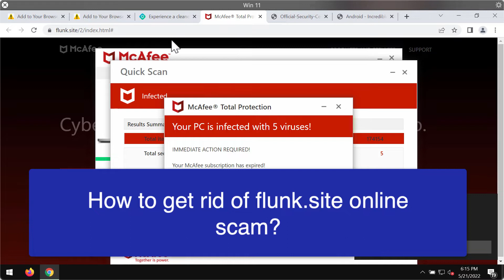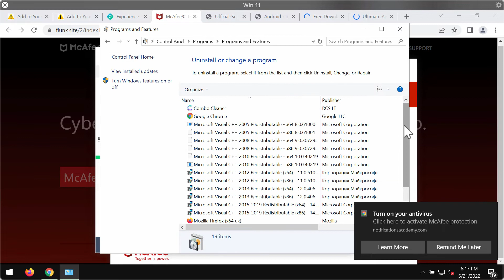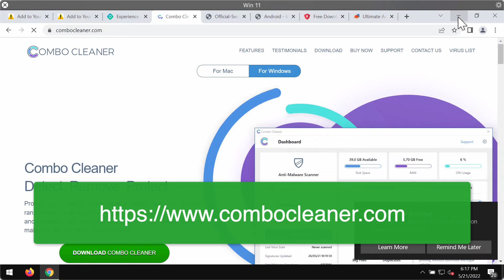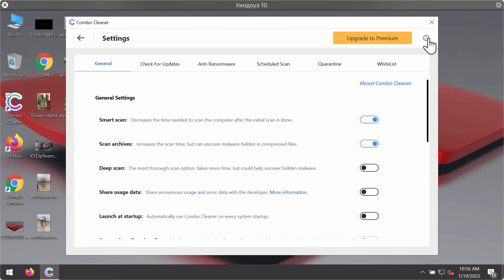Flunk.site online scam - how to eliminate it from browser?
Flunk.site is truly a malicious site that displays the great portion of scary alerts that try to force people into downloading and installing some potentially unwanted applications. Such pop-ups, by the way, may be the trace of some adware enabled in your computer. We recommend you to be very careful not to interact with these fake alerts! Get rid of them with the help of Combo Cleaner Antivirus or follow the manual guidelines provided in the video tutorial.